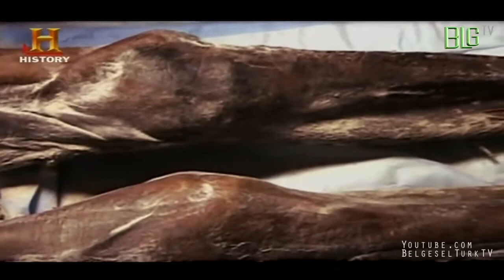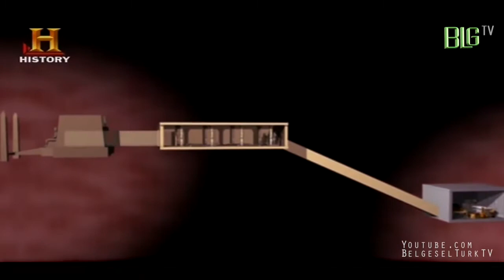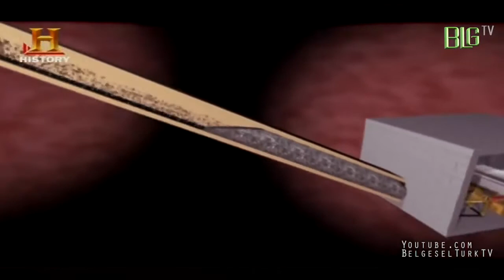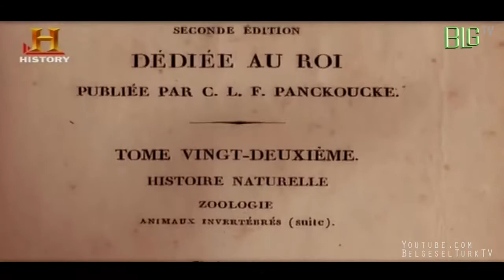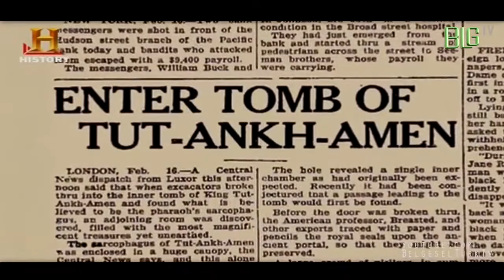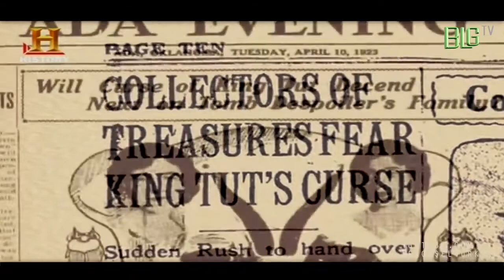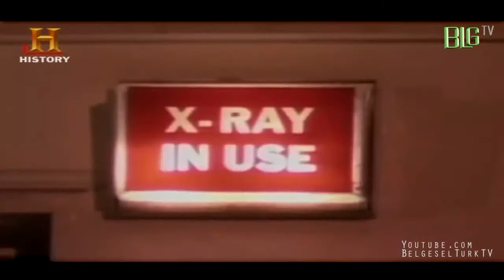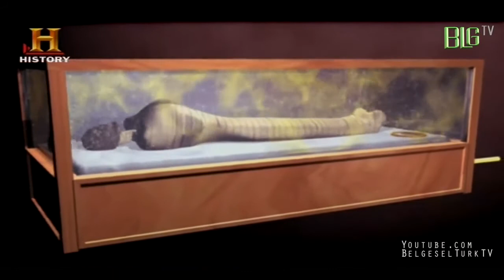Antik Mısır'ın Mumya Teknolojisi